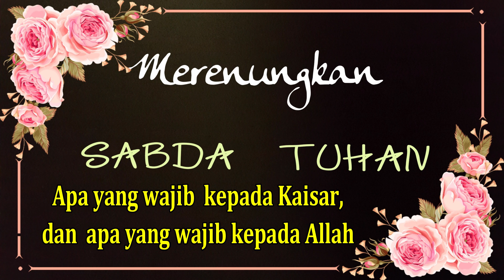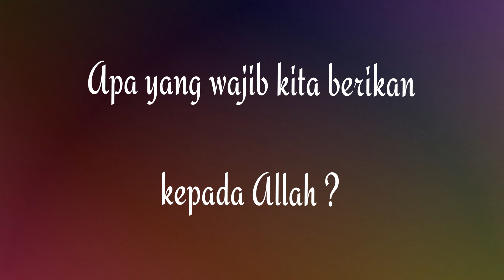Yang wajib pada Kaisar dan yang wajib pada Allah